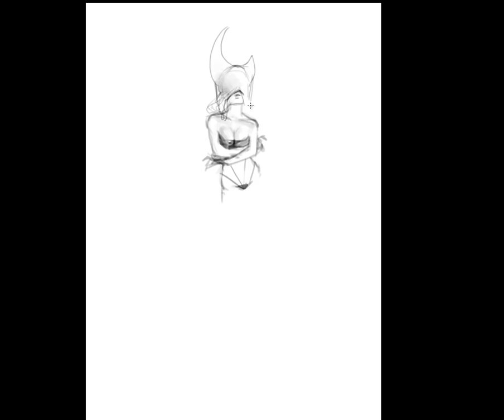Jas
50 Minutes sped up to 5 minutes

Beethoven Symphony 9 in D minor